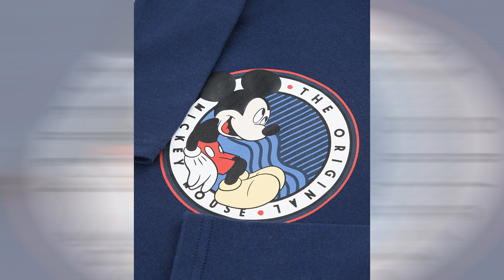Fashion Filme Moda Infantil Kids Fashion Episódio 4595